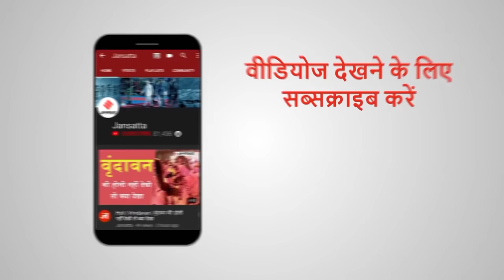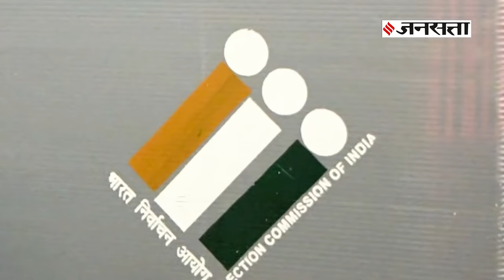सिंधिया राज घराने की पूरी कहानी - Full story of Scindia family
मध्य प्रदेश का सियासी घमासान इस वक्त सुर्खियों में है और कहानी सिंधिया परिवार के इर्द-गिर्द घूम रही है। वैसे बात मध्य प्रदेश की हो तो सिंधिया परिवार का जिक्र होना लाजिमी ही है, क्योंकि ग्वालियर राजघराने का शासक रहा ये शाही परिवार करीब 6 दशक से एमपी की राजनीति में अपना दबदबा बनाए हुए हैं। इस रिपोर्ट में हम रूबरू होते हैं इसी शाही परिवार से. कैसे सिंधिया परिवार ने राजनीति में कदम रखा और कैसे उन्होंने कांग्रेस व बीजेपी में अपनी पकड़ मजबूत की...